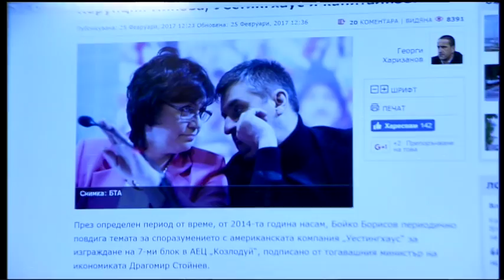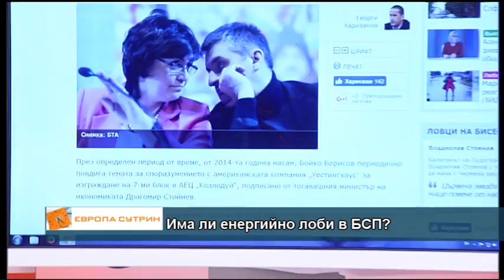Има ли енергийно лоби в БСП? Изборът на нов изтребител с много неизвестни?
Гост в сутрешния блок на ТВ "Европа" - Георги Харизанов, Институт за дясна политика.